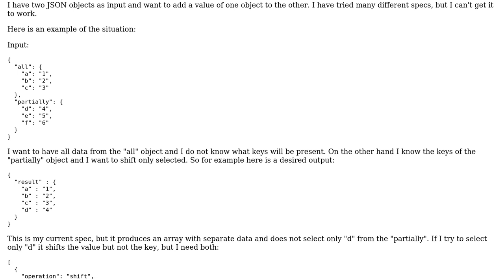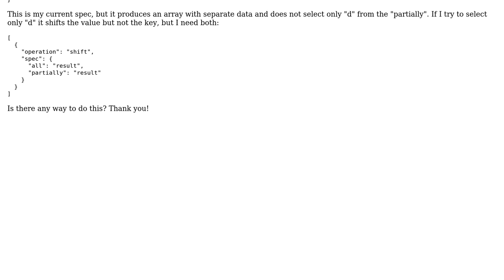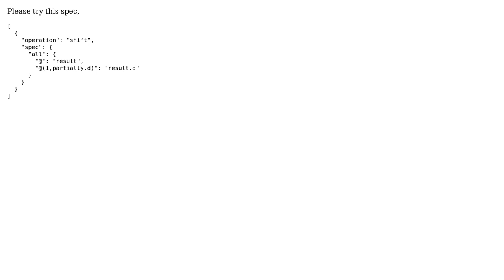Jolt transformation to add a attribute to a JSON object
With thanks & praise to God, and with thanks to the many people who have made this project possible! You are responsible for your own actions.